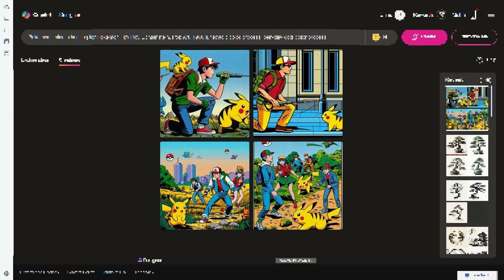Walking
Images generated on DALL·E 3
Via Bing Image Creator